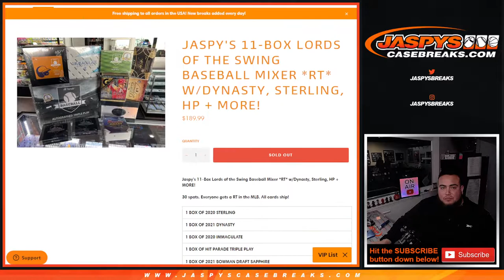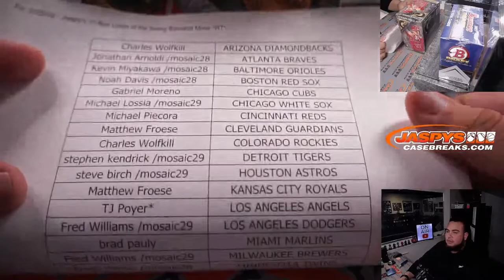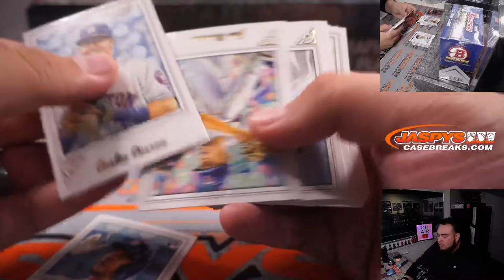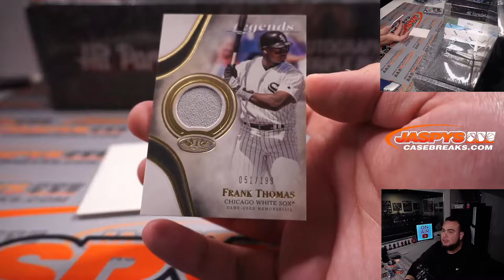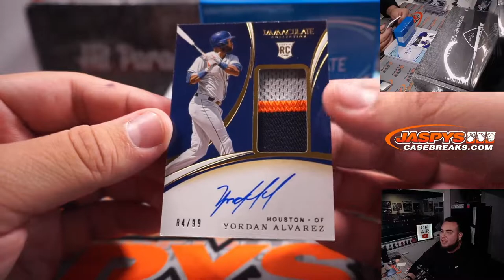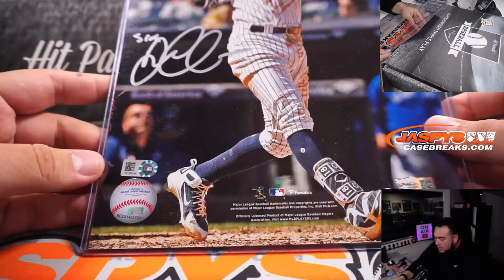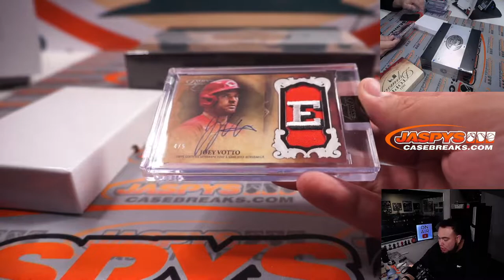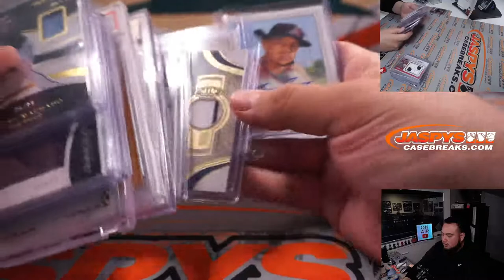Fri. 2/25/22 - Jaspy's 11-Box Lords of the Swing Baseball Mixer *RT*